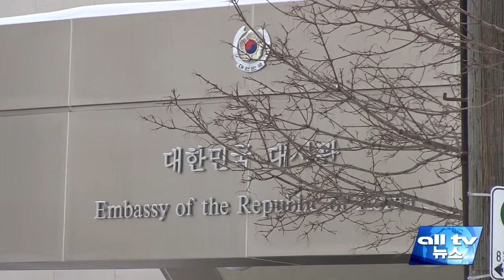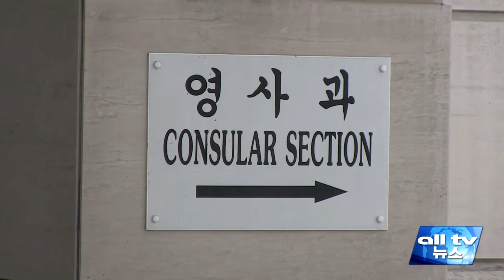조대식 주캐나다 대사 토론토 방문, 얼TV 임직원 격려 ALLTV NEWS EAST 06MAY15